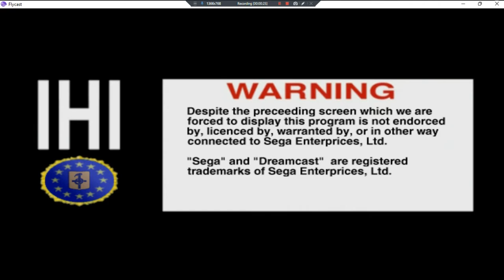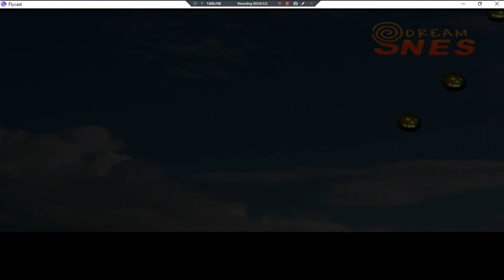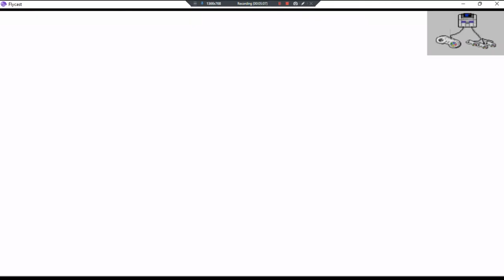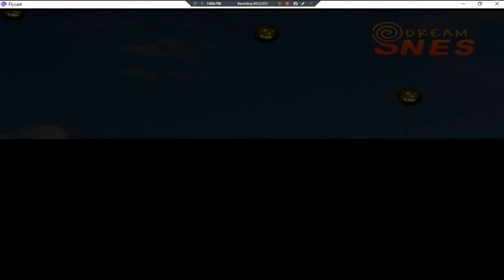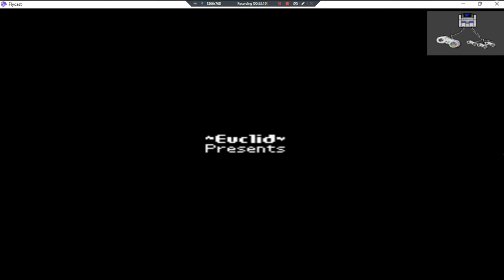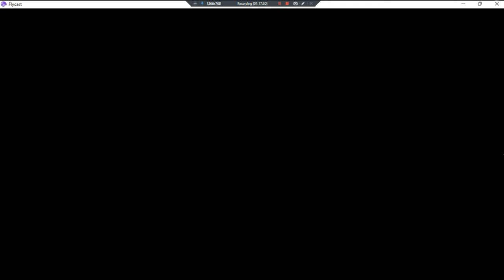TLOZ Collection EMU's Mods[53 Games In One] •UNL• ~GamePlay~ OP's&Gaming ~ DC ~ 1080pᴴᴰ ~ 2022 ~ W11